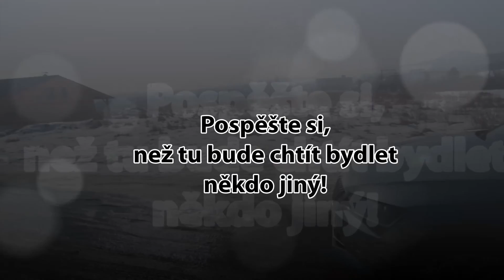Prodej rodinných domů na Miřejovické stráni v Litoměřicích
Realitní kancelář RENO Vám zprostředkuje v exkluzivním zastoupení developera prodej řadových rodinných domů v Litoměřicích na Miřejovické stráni. Jedná se o developerský projekt, který vyniká decentní moderní architekturou s promyšleným dispozičním řešením, které respektuje charakter dané lokality a vysoké nároky budoucích uživatelů. Vybrat si můžete ze dvou typů domů značky VEXTA přesně podle vašich představ, potřeb a preferencí. V první fázi budou postaveny čtyři domy typu 2 s dokončením na jaře roku 2018.  Ke každému domu náleží zahrada s rozdílnými velikostmi pozemku   A-480m2, B-304m2, C-306m2,   D-482m2.

Rodinný dům typu 2 s podlahovou plochou 105,5 m² s krytým stáním pro automobil (24,8 m²) a terasou (13 m²) je dispozičně řešen jako  4+kk a dvě koupelny. V přízemí domu se nachází prostorná obývací část s kuchyňským a jídelním koutem, zádveří, terasa, kryté stání pro automobil a koupelna se sprchovým koutem. V patře se nachází tři pokoje, předsíň a koupelna s vanou a místem na pračku.

Jedná se o velmi klidnou lokalitu na okraji města s krásným výhledem na město a kopce Českého středohoří. V docházkové vzdálenosti se nachází MŠ, ZŠ, supermarket, pošta, lékařské středisko i autobusová zastávka MHD.

Cena zahrnuje pozemek, oplocení pozemku (zahrady + předzahrádky) drátěné poplastované pletivo bez podezdívky, přípojky vody a kanalizace vč. šachet, dešťová kanalizace vč. retence, zpevněné plochy - chodník k VD ze zámkové dlažby, zatravňovací dlaždice pro vjezd a park. stání, laminátové podlahy Egger dle výběru, koupelna a WC, keramické obklady a dlažba- dle výběru z nabídky SIKO, elektroinstalace- spínače ABB TANGO, zásuvky ABB TANGO, Vytápění-přímotopné panely, v koupelně topný žebřík, ohřev teplé vody-el. Boiler 125 litrů, sanita dle výběru od firmy SIKO.

V případě zájmu o další informace a prohlídku lokality nás neváhejte kontaktovat. Financování hypotékou je možné, rádi Vám zdarma zprostředkujeme zkušeného finančního poradce, který za Vás vyřídí vše potřebné.